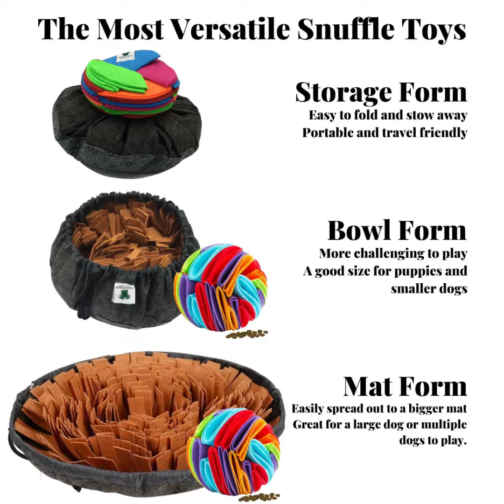Brown LotusBall Snuffle Mat Toys Bundle For Dogs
AdoptAgust Snuffle Mat for Dogs - Hypoallergenic Stress Relief Sniff Mat for Dogs, Cats, Puppies, Nosework Toys for Dogs to Beat Boredom and Mental Stimulation